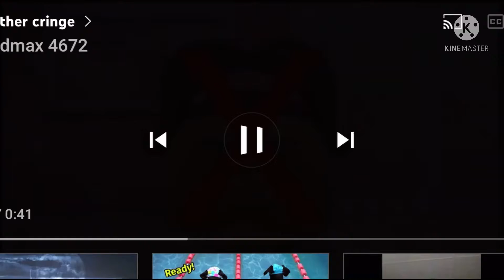(YTPMV) Your Business Is Over! Gets Interrupted Add Round 1 Scan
I haven’t seen this scan.